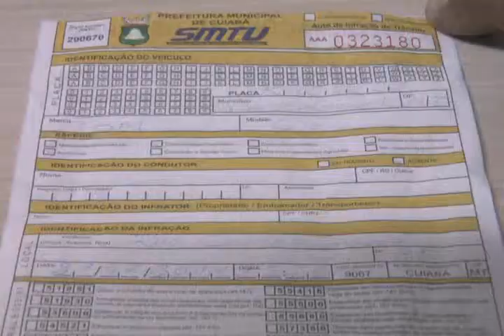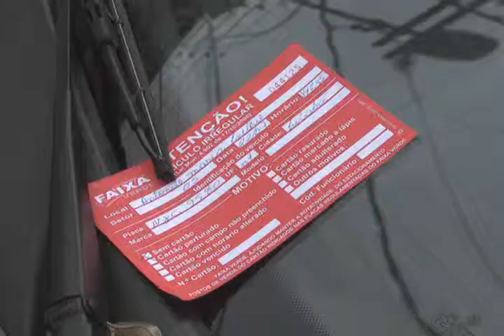Exclusivo: A denúncia é de que os amarelinhos estão multando de acordo com o ano dos veículos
Repórter: Sêmia Mauad / Cinegrafistas:Helder Gomes e Euclides Oltramari